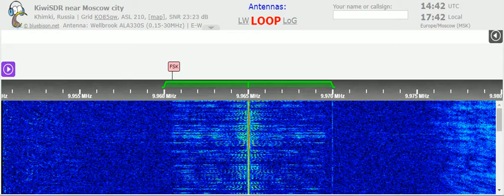21 03 2022 Trans World Radio India in English to SoAs 1440 on 13690 Yerevan